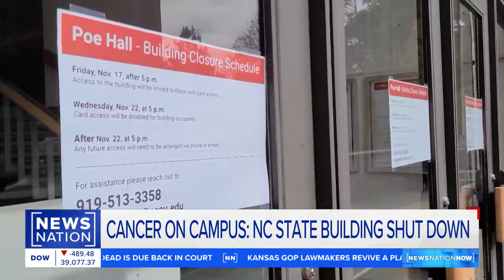NC State cancer cases may be linked to potentially harmful chemicals | NewsNation Now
A cluster of cancer cases has put eyes on one academic building that was closed down in November 2023 at North Carolina State University. More than 150 former students and faculty have been diagnosed with cancer and other conditions with possible links to toxins discovered at the building. Keleigh Beeson reports on "NewsNation Now."